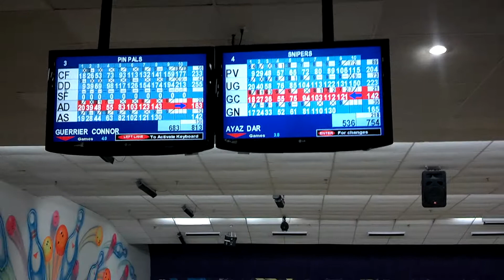Dave n Ayaz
Pinpals Snipers